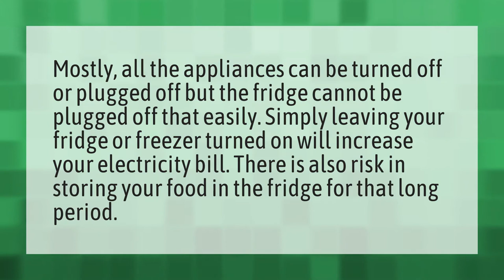Does switching a fridge on and off damage it?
Off Refrigerator Night • Does switching a fridge on and off damage it?